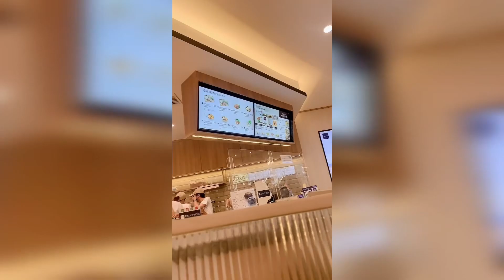THE SHOPS AYALA TRIANGLE GARDENS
Hey loves!
Im gonna check this new The Shops in Ayala Triangle Gardens.

I have found that theres few shops opened like Italiannis and Nanyang.There is also. The market place,I like that theres new underpass going to villar-makati avenue.

Restaurant is nice with few people only

I like the Kopi:)

Nanyang proudly offers all day asian favorites to satisfy your asian food cravings
It is now open at The Shops Ayala Triangle Gardens

Stay safe 💕🤗